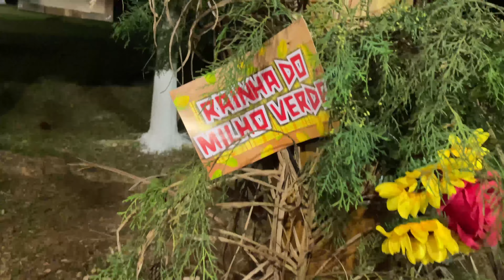Arraiá da Família Bigo 2022 (festa junina com muitas brincadeiras) - Família Bigo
Realizamos o tão esperado Arraiá da Família Bigo.
Neste ano a nossa Festa Junina foi no sítio do Vovô Martinelli.
Nosso Arraiá contou com a presença de muitos familiares e amigos queridos.
Fizemos diversas brincadeiras: pescaria, boca do palhaço, argolas, boia ou afunda e frango na panela.
Como toda boa festa teve comidas típicas: cuscuz, milho verde, espetinho de churrasco, cachorro quente, quentão, vinho quente, paçoquinha e muitas guloseimas deliciosas.
O vovô Martinelli caprichou na fogueira que iluminou e alegrou toda a turma.
As crianças se divertiram bastante com suas roupas caipiras e com as prendas que ganharam.
A Festa Junina da Família Bigo 2022 foi inesquecível e ainda teve fogos de artifício que enfeitou o céu daquela noite.